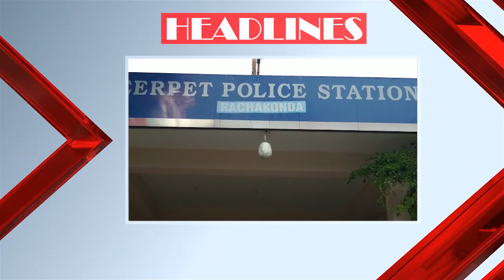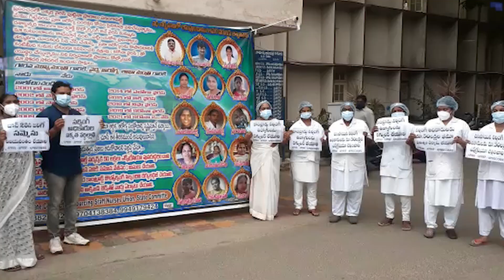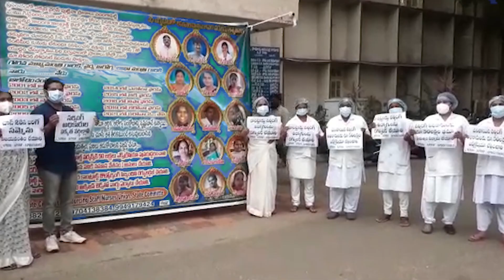Bulletin 06:00PM ||18-06-2021 || Vee9 News